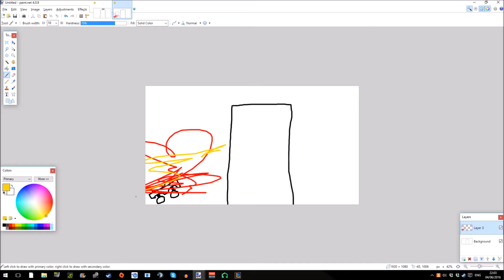I Can Fly!-Arma 3 PDV